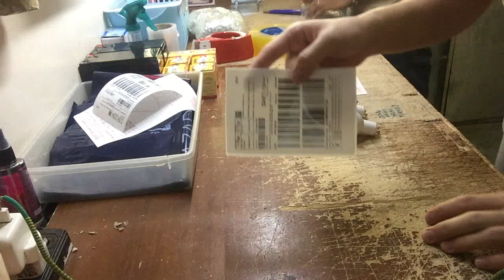50W Halogen Bulb Gu10 MR16 220V , 50W 220V MR-16 Halogen Bulb GU10 Socket, H Dimmable